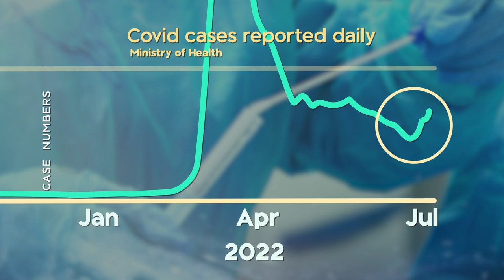Covid-19 reinfections to be driven by BA.5 - virologist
Dr Jemma Geoghegan says the Omicron subvariant is capable of overwhelming the protection of a past infection or vaccination.